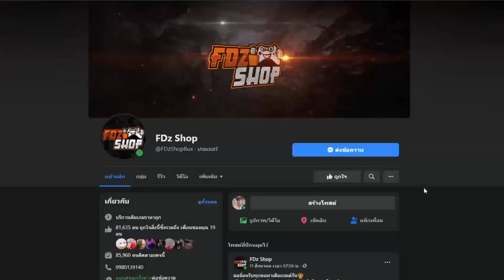Blox Fruits - สอนใส่ผลเดิมได้เพิ่ม เอาเกมพาสไปแล้ว Venom และ Dragon จะคุ้มไหม?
SSD | 512 GB PCIe® NVMe™ M.2 SSD
รุ่น : HP Pavilion - 15-ec1026ax